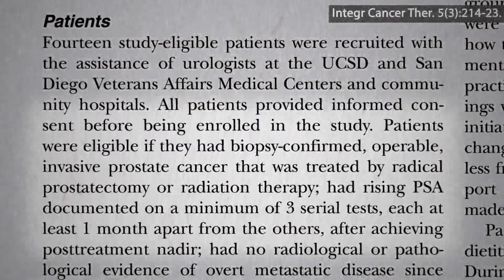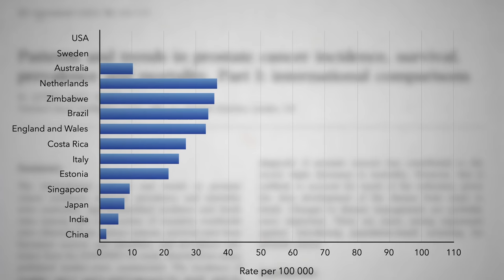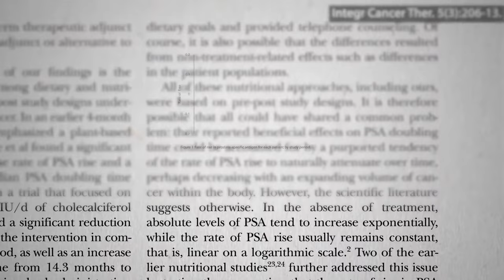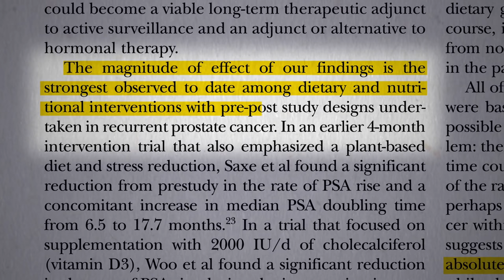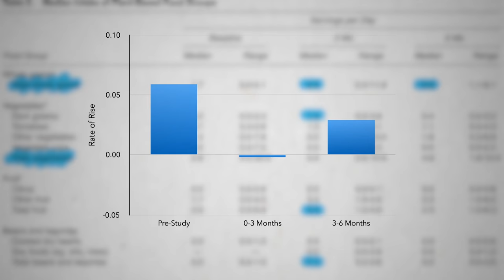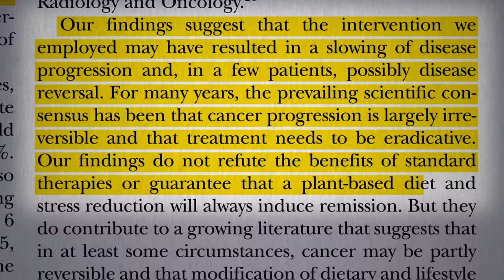Treating Advanced Prostate Cancer with Diet: Part 2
What happens when metastatic prostate cancer patients were taught to increase intake of whole grains, vegetables, fruit, and beans and to decrease meat, dairy, and junk?

Healthy diets only work if you eat them, though. Check out the earlier study in my last video, Treating Advanced Prostate Cancer with Diet: Part 1

Why is it so hard to get men to change their diet even in the face of cancer? Watch my video Changing a Man’s Diet After a Prostate Cancer Diagnosis

Have a question about this video? and someone on the NutritionFacts.org team will try to answer it.

Want to get a list of links to all the scientific sources used in this video? You’ll also find a transcript and acknowledgements for the video, my blog and speaking tour schedule, and an easy way to search (by translated language even) through our videos spanning more than 2,000 health topics.

Image credit: Sally Plank via Flickr